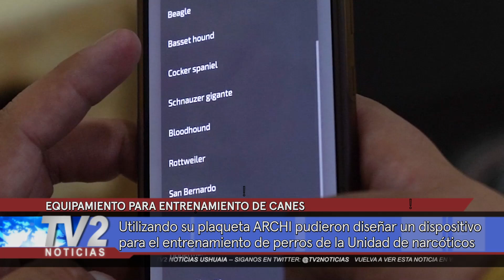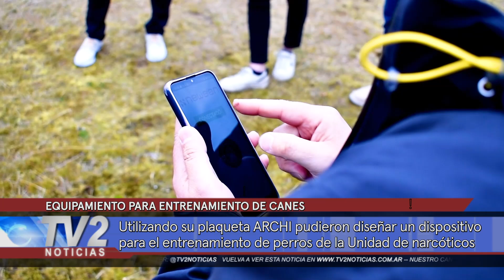EQUIPAMIENTO PARA ENTRENAMIENTO DE CANES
Martin Figueroa
Jefe del Laboratorio de Innovación y Desarrollo de NewSan

Utilizando su plaqueta ARCHI pudieron diseñar un dispositivo para el entrenamiento de perros de la Unidad de narcóticos.